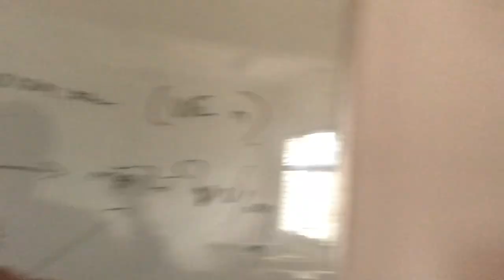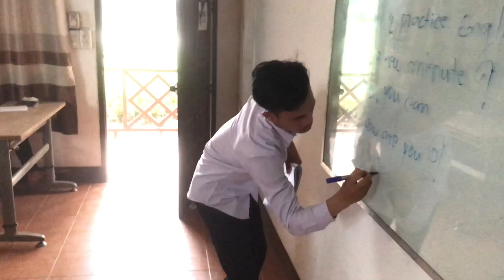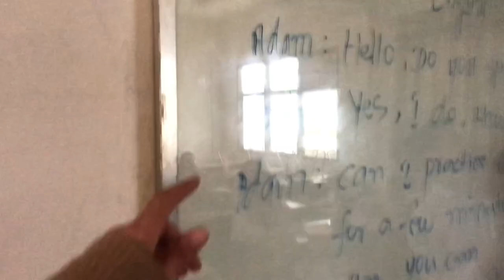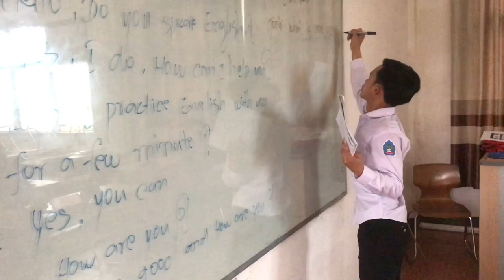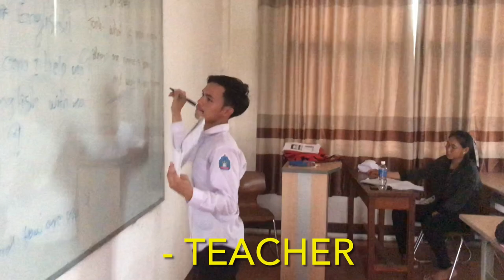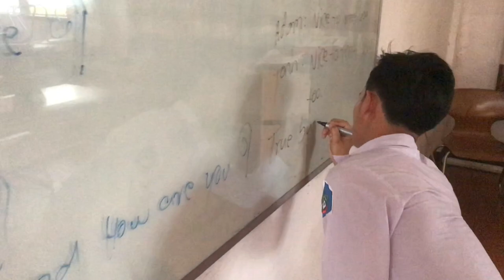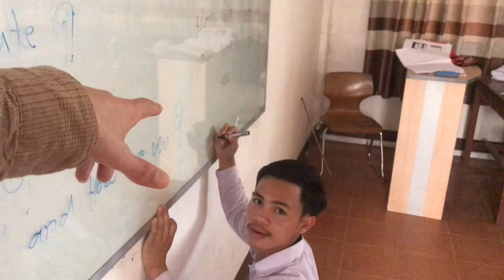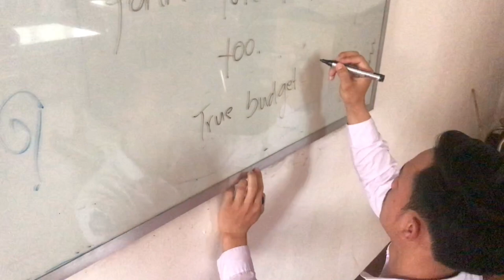TEACHING ENGLISH IN LAOS?! 🇱🇦 (UNCUT Travel Vlog) |Luang Prabang University, Laos 2021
This is probably my most random video in Laos yet! I enjoyed making this one so much.

I went on an “unofficial” tour to Luang Prabang’s University with a new local Lao brother I had just made. I met him in the night bus from Vientiane to Luang Prabang a few days earlier. We had to share a single bed on the bus, as is typical in Laos. In such scenario’s you quickly realise if you like each other or not.. 🤣🤣 we got on like a house on fire so we decided to make some videos together.

I asked for a tour of his accommodation and lecture rooms. I thought I was going to get a behind the scenes access to a Lao university. In many ways I did, just in none of the ways I had anticipated.

This is an uncut video because I want you to see how it really unfolded. I want you to feel like you are in Luang Prabang watching me fluster through an unplanned English lesson.

I am not a teacher, I have never taught abroad or even at home. If I knew I was going to do this I would have planned a lesson. 🤣😳

Thank you to the students, you were amazing. I had a great time. You all deserve to be successful!

(LINKS BELOW)

ຜູ້ບ່າວອັງກິດຕົກຄ້າງໃນລາວຍ້ອນໂຄວິດ ປະສົບການອັນປະທັບໃຈຈາກຊາວລາວ

WANT TO SEE MORE CONTENT? CHECK THESE VIDEOS OUT!

- “Nearly Died In Laos - My Scariest Travel Story in SouthEast Asia 2021”

- “Hippy Eats Asian Street Food”

- “Eating BUGS in Asia!! - (Making My Wife Eat Bugs)”

- “No Have Foreigners!” - Corona Travel Southeast Asia 2021

- “Foreigner Takes 12hr Local Night Bus - WITH BEDS! - Travelling Laos 2021”

- “Don’t Get SCAMMED!! (Cheap TukTuk) South-East Asia NO BULLSH*T **LIVE DEMO** Travel Tips 2021 Laos”

- “TRAVELLING DURING COVID-19!! 😷 LOCKDOWN Story WALKING to Thailand/ Laos BORDER!? |Vientiane 2021|”

THANK YOU TO EVERYONE FOR THE SUPPORT SO FAR!

Want to contribute to my channel’s growth? It’s not something I expect from anyone and I’m not asking for charity. I do really appreciate though!